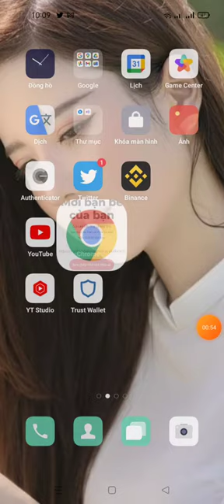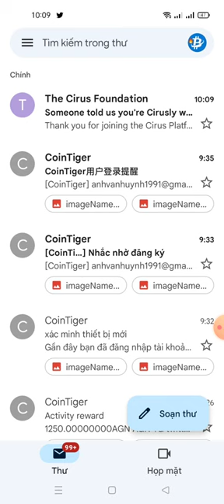hướng dẫn tham gia Danh sách trắng Airdrop Quỹ Của CIRUS -Cirus Platform Waitlist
Link ĐK